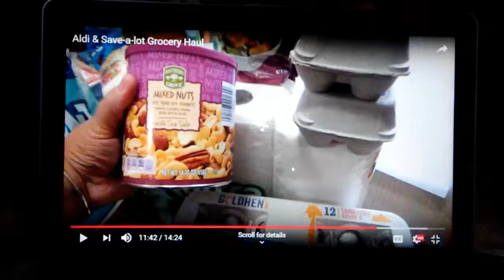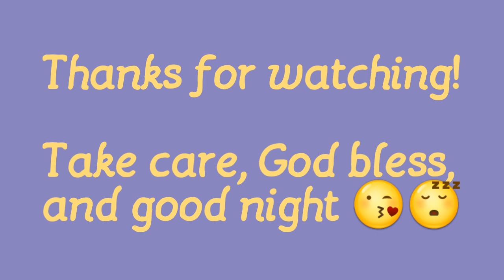August 6, 2019 Vlog #1852 ~ Looking At Property, Lot #1